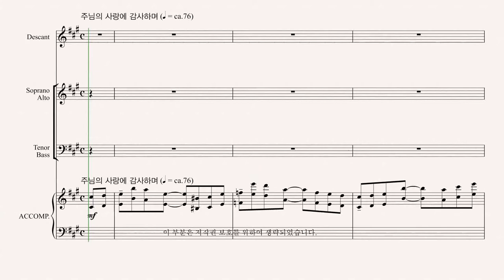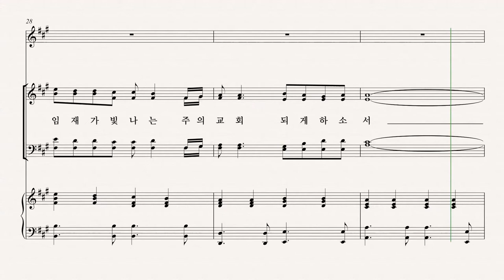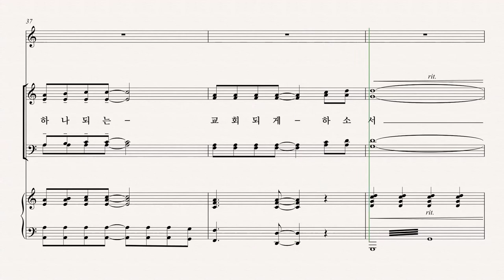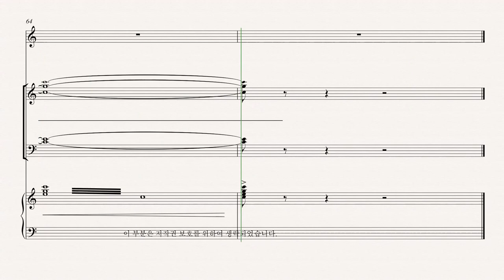[유빌라테] 유빌라테 명품성가 35집 '이 땅에 하늘나라가 오게 하소서' - Alto